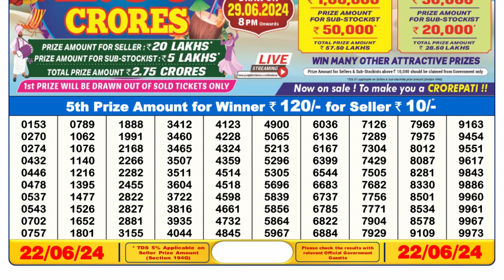Dear Lottery Sambad 6pm today 22.06.24 Nagaland State Lottery Result